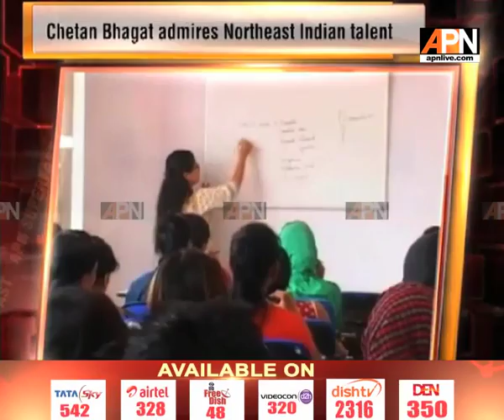Watch APN: North East SUPERFAST